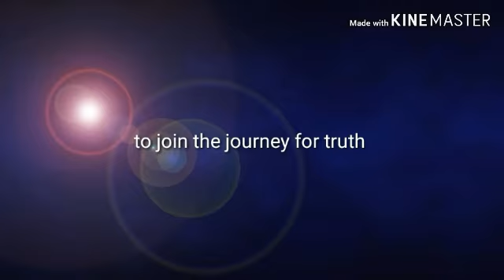Israel only interview (with Jason DeCosta)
[Episode 13 of the show]

Hello guys, welcome to another audio from my YouTube channel. In this audio I will be interviewing Jason DeCosta asking him questions concering his beliefs related to Israel only. Hope You guys enjoy.